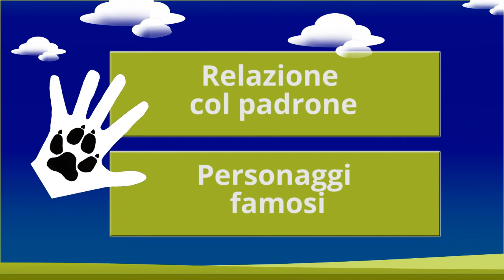Oroscopo a 4 zampe-segno del mese: Bilancia